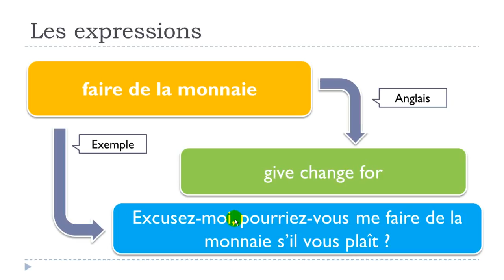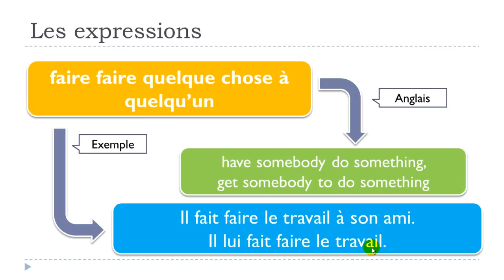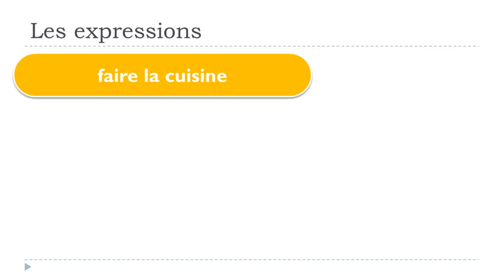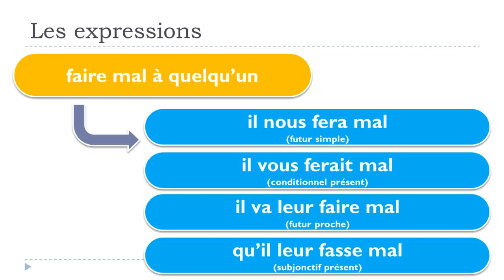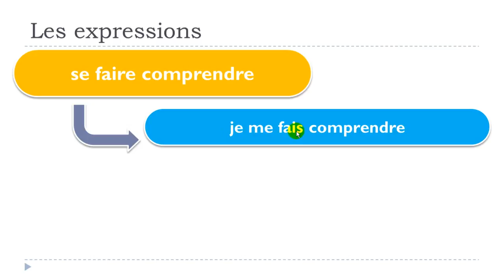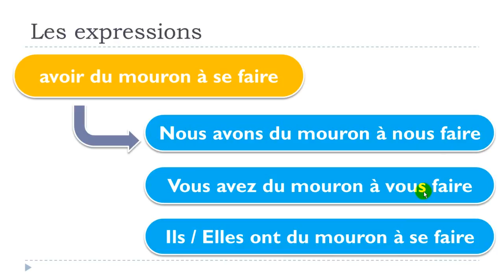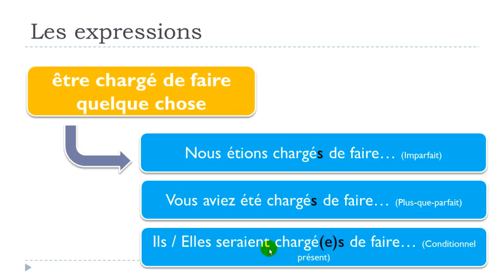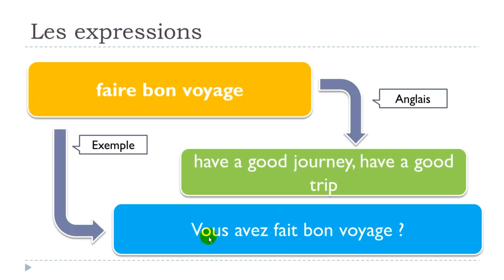Khanhom rean barang # 30 expressions